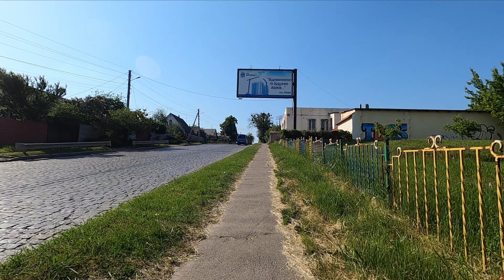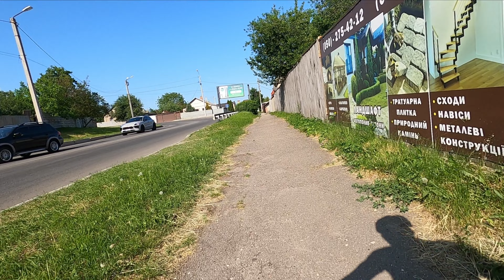Пролетая над БОЛЬШОЙ Даниловкой до Мемориала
🛡Допомога армії:
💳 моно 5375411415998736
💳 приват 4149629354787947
BTC: 3Ltx55coFwVXpCRz8Q74mdkjkSwGsTDRLf
USDT: TLqsKNsZBHtQzgQq41gPB4EUfv9hKgVa7q